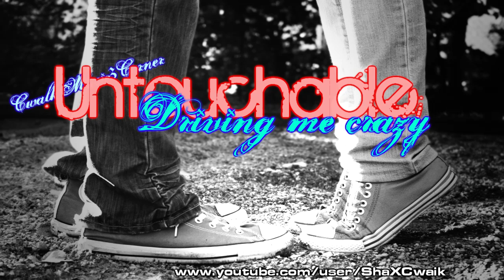Untouchable - Driving me crazy [CwalkMusiczCorner]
Lyrics:

I miss you girl, I need you girl
Uh, uh, Untouchable, driving me, driving me, driving me crazy
Noboby nobody a-mu-do weon-ha-hi anh-a but you
Eo-jjeo-da eo-jjeo-da i-reoh-ge dwaett-neun-ji
I-I want you
It's okay, it's okay
Neo-mu gyeo-t'e itt-da-myeon-eun it's okay
Mi-ch' yeott-de mi-ch' yeott-de
I-reon sa-rung-eul ha-neun nae-ga mi-ch'yeott-de uh
Ch'ong-ma-cheun geot-ch'eo-reom ch'u-eo-ki son-ga-rak sa-i-ro gyeo-sok jul-jul se-go
Sa-rang-i go-reoh-ge swi-weo nan eo-je-bo-da o-neul-i deo him-deul-eo
Deul-li-na-yo?
Deut-go-itt-na-yo?
Geu-daen nae-mam-sok-e yeong-weon-han nae sa-ram
Neon du-ga-bwa-do ddak my style
Bul-keun no-eul ch'eo-reom ddeu-geob-deon u-ri sa-rang
You're driving me crazy
Nal it-ji-ma baby
Nal dde-na-seo haeng-bok-ha-gil ba-ral-bbun
Nal it-ji-ma baby
Neol we-hae ha-neun geo-jit-mal
Mi-chi'i-do-ruk neol weon-hal-bbun
(Neo-eob-shi jal sal-su i-sseul-ga?)
(Ji-guem-do i-reoh-ge him-deul-de)
You're driving me crazy, oh yeah
(Mi-ch'il-deu-t'a i-dae-ro-neun)
Nae-ge dol-a-wa baby boo
Nae-mom-sak geu-dae you, you, you
Nae-an-e geu-dae you, you, you
Goodbye beot-al-reob-yu da-geo-jit-mal
Nan na-bbeun-nam-ja
I-byeol-i-ran nal-k'a-ro-un ga-shi-reul sam-k'i-da
Da-shi ra-rain han-da mal-hal-gga
Ham-gge t'an i-byeol-t'aek-shi
Neo-reul man-nan shi-gan-i je'il nan haeng-bok-hae ha-ru-sal-i
Ch'eo-reom ha-ru-man-e bo-go-ship-da neon-nal i-jeott-da
Sa-rang-i chwi-ra-myeon na-neun yu-chwi
U-ri-deul-eui haeng-bok-han shi-gan
Geu-ge i-jen seo-wa-da-eui bi-ae
Ha-ru-ha-ru ga mi-ch'i-ge-sseo ma-ch'i gloomy sunday
Eo-ddeon-ga-yo da-shi-dol-a-on-da-i-deo I believe
Gwaen ch'an-ha-yo dol-ao-neun geu-nal-gga-ji u-ri cham-shi-man an-nyeong
Nal it-ji-ma baby
Nal mit-ji-ma baby
Neol wi-hae ha-neun geo-jit-mal
Mi-ch'i-do-ruk neol weon-hal-bbun
(Ji-guem-do i-reoh-ge him-deul-de)
(Mi-ch'il-deo-t'a i'dae-ro-neun)
Oh yeah
Ch'a-ra-ri mo-deut-ga ggum-il-gil bil-eo nan dol-a-wa cheo-bal
Hoooo, hoooo
Nal-it-ji-ma baby
(Neo-eui-hib ap'e seo gi da-ryeo in-jeong hal-su-eob-seo eo)
Nal-ddeo-na-seo haeng-bok-bha-gil ba-ral-bbun
(One bun one ch'u-do, u-ri sa-rang-i dae-ro ggeut-nal su eob-seo neo-e-ge sseu-neun-neun p'yeon-ji)
Nal-mit-ji-ma baby
(Neo-eui-jib ap'e seo gi da-ryeo in-jeong hal-su-eob-seo eo)
Mi-ch'i-do-rok neol weon-hal-bbun
(Neo-eui-jib ap'e seo gi da-ryeo in-jeong hal-su-eob-seo eo one bun one ch'u do)
(U'ri sa-rang-i dae-ro ggeut-nal su eob-seo neo-e-ge sseu-neun-neun p'yeon-ji)
Nae-mam-sok geu-dae-you, you, you
Nae-an-e geu-dae you
Driving me, driving me